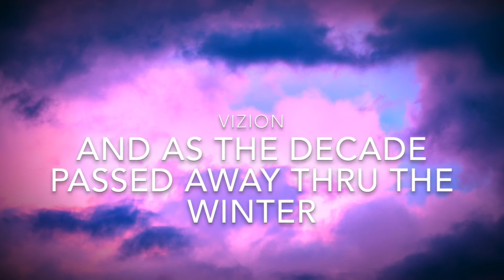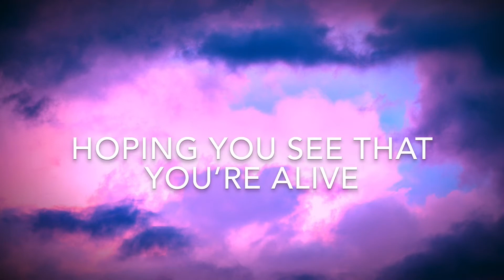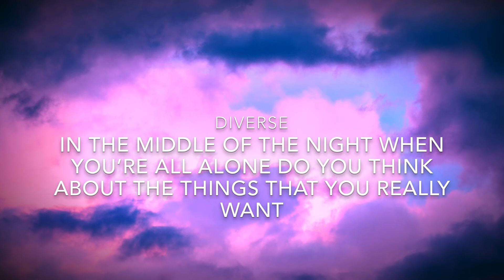Vizion - Open Your Eyes (ft. Diverse)